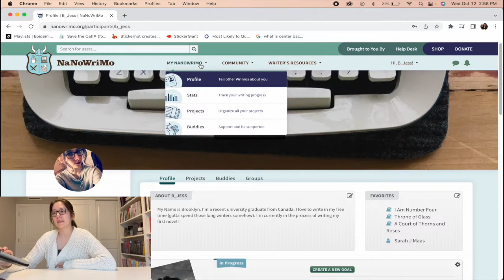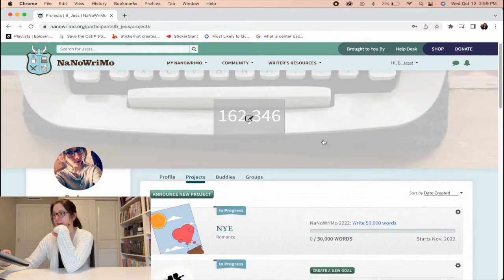Writing a Book in 30 Days | Let's Plan | Ep 1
It's that time of the year again- NaNoWriMo!

I went back and forth this year about whether or not I was going to participate in NaNoWriMo but this video convinced me